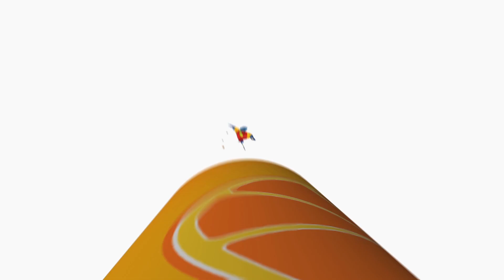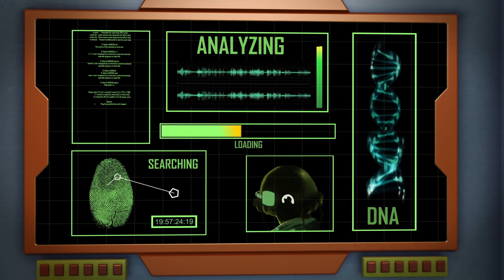Carlos | Compilações de Batalha 1 | Desenhos Animados